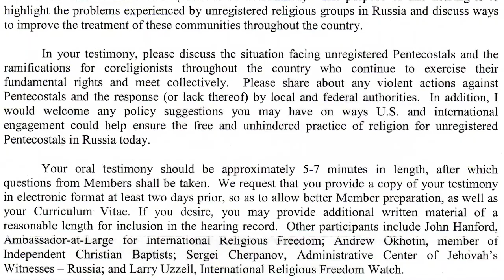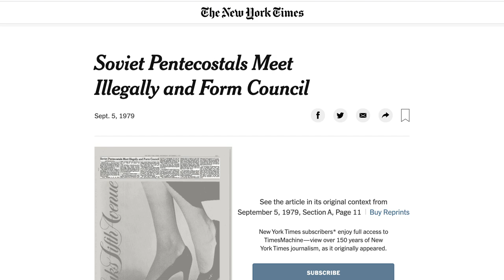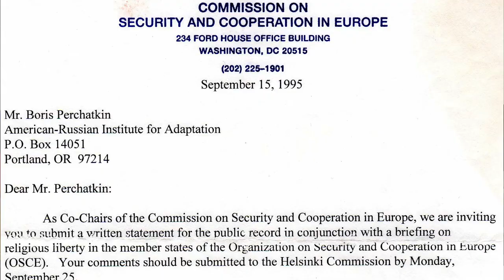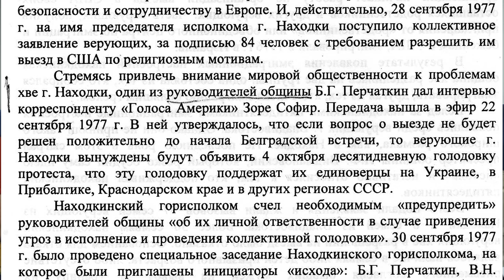Борис Перчаткин мы ничего не получили от иммиграции в Америку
Бывший узник веры, протестантский правозащитник и автор книги «Огненные тропы» Борис Перчаткин рассказал, чем отличаются верующие в Советском Союзе от религиозных иммигрантов в Америке.

Перчаткин родился в послевоенное время в семье военнослужащего в Украине. Родной отец Бориса погиб в авиакатастрофе, а мать после трагической смерти мужа вышла замуж за командира танковой роты Георгия Михайловича Перчаткина. В 1953 г. отчима Бориса направили служить в Германию, где он был арестован за невыполнение приказа по подавлению мятежа. Георгий Перчаткин был приговорен к расстрелу, который советские власти заменили на 25 годами Воркутинских лагерей, где он и умер.

Живя в Находке, Борис пришел в пятидесятническую церковь, где стал активно заниматься сбором информации по гонениям на верующих-пятидесятников. Эту информацию христианский активист передавал американским журналистам.

За свою деятельность он дважды арестовывался советскими властями и приговаривался к тюремным срокам общей длительностью в 5 лет.

В 1987 г. Перчаткину удалось встретиться в Москве с государственным секретарем США Шульцем для обсуждения вопроса о выезде протестантов из СССР. Спустя несколько лет его представили президенту США Рональду Рейгану. В 1988 г. Борис с семьей по религиозной визе переехал в Соединенные Штаты, где выступил в Конгрессе США с речью о положении верующих в СССР.

Согласно правозащитному центру имени Сахарова, благодаря деятельности Перчаткина более 300 тысячам человек удалось получить приглашения в США. В основном это были верующие-пятидесятники.
Вы можете поддержать нас финансово:
YouTube канал ВЗГЛЯД С НЕБЕСНОЙ